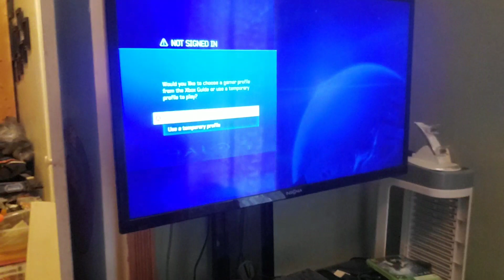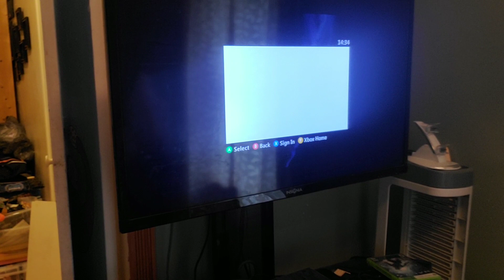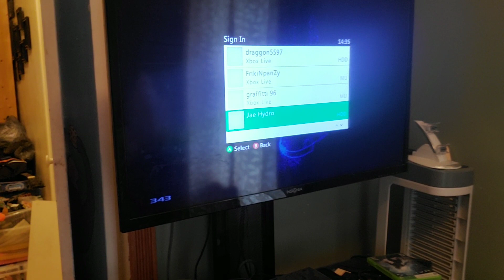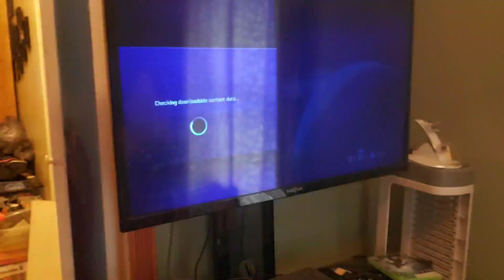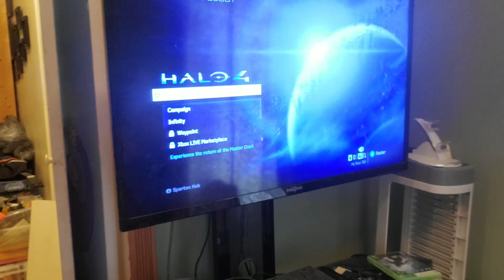September 21, 2019